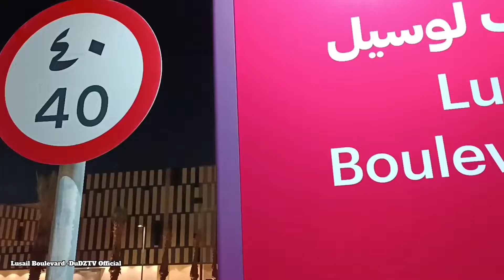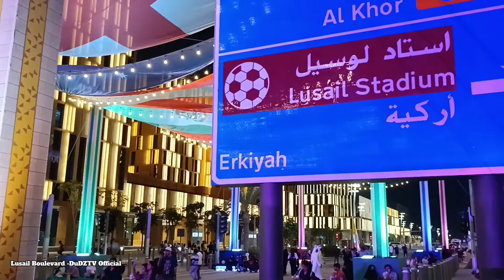FIFA WORLD CUP 2022-LUSAIL BOULEVARD 4K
One of the beautiful place in Qatar Lusail Boulevard Celebrating Darb Festival 2022 and Bollywood Concert.

Be a part of the event Guys. Amazing performer are there and more.